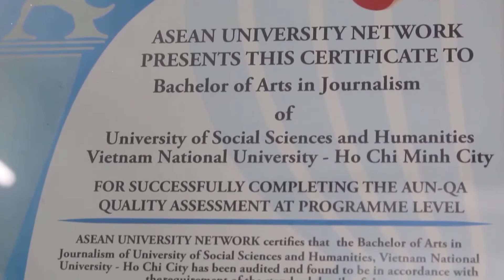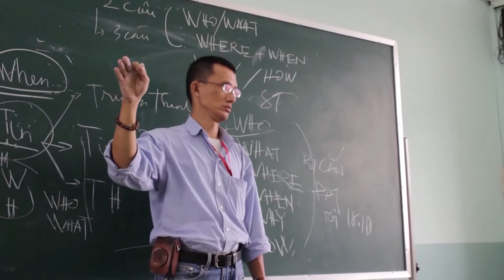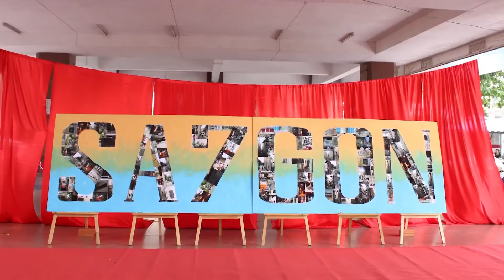NHÂN VĂN XIN CHÀO | TẬP 18 | NGÀNH BÁO CHÍ VÀ TRUYỀN THÔNG ĐA PHƯƠNG TIỆN]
Hai ngành Báo chí và Truyền thông đa phương tiện Trường Đại học Khoa học Xã hội & Nhân văn, ĐHQG-HCM được đào tạo bởi Khoa Báo chí - Truyền thông, một trong những cơ sở đào tạo nhân lực có uy tín, chất lượng cao trong lĩnh vực này ở khu vực phía Nam.

📰📰 Đối với ngành Báo chí, chương trình đào tạo sẽ tập trung vào các nhóm kiến thức như sau: Kiến thức nền tảng về nghề báo (Cơ sở lý luận báo chí, Tác phẩm và thể loại báo chí, Lịch sử báo chí, Kỹ năng tìm kiếm và thẩm định thông tin, Ngôn ngữ báo chí), Nghiệp vụ báo chí cơ bản (Viết tin, Phỏng vấn, Tường thuật, Nhiếp ảnh), Nghiệp vụ báo chí nâng cao (Bình luận, Phóng sự, Biên tập, Thiết kế và Trình bày báo, Ký chân dung, Đồ họa thông tin, Sản xuất tạp chí), Nghiệp vụ báo chí đa phương tiện (Sản xuất chương trình phát thanh, Sản xuất chương trình truyền hình, Tin và phóng sự truyền hình, Đối thoại truyền hình, Tổ chức và sản xuất nội dung báo trực tuyến...), và nhóm Kiến thức và Kỹ năng bổ trợ (Quan hệ công chúng, Quảng cáo, Tổ chức sự kiện,...)

🎬🎬 Đối với ngành Truyền thông đa phương tiện, chương trình đào tạo sẽ tập trung vào các nhóm kiến thức như sau: Kiến thức và kỹ năng truyền thông cơ bản (viết tin, phỏng vấn, tường thuật, nhiếp ảnh), Kiến thức và kỹ năng sản xuất ấn phẩm sáng tạo (tư duy sáng tạo, thiết kế ấn phẩm, đồ họa thông tin, sản xuất tạp chí), Kiến thức và kỹ năng sản xuất các sản phẩm audio và video (xây dựng kịch bản, quay và sản xuất hậu kỳ, sản xuất video cho các nền tảng truyền thông mới), Truyền thông số (xây dựng và quản lý website thông tin, tiếp thị số), Nghiên cứu truyền thông và quản trị truyền thông (chiến lược và kế hoạch truyền thông, truyền thông thương hiệu, quan hệ công chúng, quản trị dự án, khởi sự doanh nghiệp truyền thông, đạo đức và pháp luật).

Đây là hai trong những lĩnh vực thu hút được rất nhiều sự quan tâm của các bạn học sinh và quý phụ huynh. Chúng ta sẽ cùng nhau tìm hiểu về các thông tin nghề nghiệp, chương trình đào tạo, cơ hội việc làm của hai ngành học này tại Trường Đại học KHXH&NV, ĐHQG-HCM thông qua sự chia sẻ đến từ:
      -  ThS. Phạm Duy Phúc, Phó Trưởng Khoa
      -  Bạn Lê Thị Trúc Hà, sinh viên năm thứ hai ngành Truyền thông đa phương tiện
🏫🏫 Mã trường: QSX
🏫🏫Mã ngành BÁO CHÍ 7320101 (HỆ CHUẨN), 7320101_CLC (HỆ CHẤT LƯỢNG CAO): Tổ hợp xét tuyển: C00, D01, D14
🏫🏫Mã ngành TRUYỀN THÔNG ĐA PHƯƠNG TIỆN 7320104: Tổ hợp xét tuyển: D01, D14, D15
👩👱 Quý phụ huynh và các bạn học sinh có thể đặt câu hỏi trực tiếp dưới video ngành mà các bạn quan tâm nhé!
💕💕 BTC Trân trọng cảm ơn sự đồng hành, tài trợ từ Công ty SC Media, Trung tâm Ngoại ngữ, Khoa Việt Nam học Trường ĐH KHXH&NV, ĐHQG-HCM.
🎬🎬 Tập 19 vào lúc 19:00 ngày 28/5, chúng ta sẽ cùng tìm hiểu về hai ngành THÔNG TIN THƯ VIỆN và QUẢN LÝ THÔNG TIN. Hai ngành học đáp ứng nhiều cơ hội và vị trí việc làm trong tương lai, đặc biệt trong thời đại công nghệ số. Hãy cùng đón xem thông tin về hai ngành học này trong tập phát sóng ngày mai nhé!
💕💕 Quý Phụ huynh và các bạn học sinh có thể xem lại các tập đã phát sóng của chương trình TVTS “Nhân văn xin chào!” trong album cùng tên được đăng tải trên Fanpage hoặc kênh Youtube của Trường.

**Theo dõi thông tin tuyển sinh Trường ĐH KHXHNV tại**